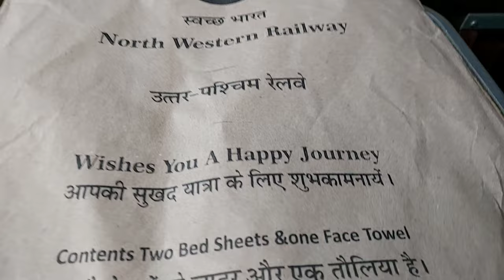Jodhpur का Jiman🍝Jodhpur Vlogs👨‍🍼Jodhpur Railway station 🚂Bikaner Vlog Vlogger 👨‍💻Rishikesh🏞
bikaner to Jodhpur
bikaner to Jodhpur journey
bikaner to Jodhpur By Train
bikaner vlogger
bikaner vlog
bikaner railway station
Railway station vlog
Railway vlog
Railway platform bikaner
Railway platform Jodhpur
Rishikesh Barmer Train
Barmer Rishikesh Train
Train reservation
Train running status
Train seat reservation ac coch
Jodhpur food
Jodhpur food special
Jodhpur food explore
Jodhpur food tour
Jodhpur Ka Jiman Kaisa Hota Hai
Jodhpur hotel
Jodhpur hotel room explore
Jodhpur hotel room design
Jodhpur best hotel
Jodhpur resort
garh govind resort
garh govind resort jodhpur
garh govind resort explore
gyanji purohit
jodhpur food
jodhpur food blog
jodhpur food blogger
jodhpur food tour
jodhpur street food
Jodhpur vlog
Jodhpur railway station
Jodhpur to Bikaner
barmer to rishikesh
rishikesh to Barmer
train seat reservation
ac coch reservation
running train status